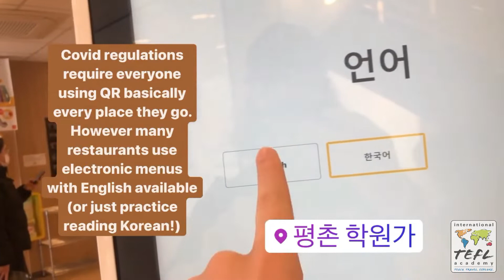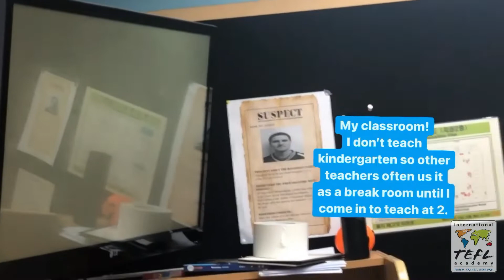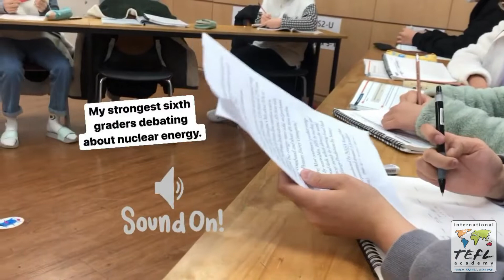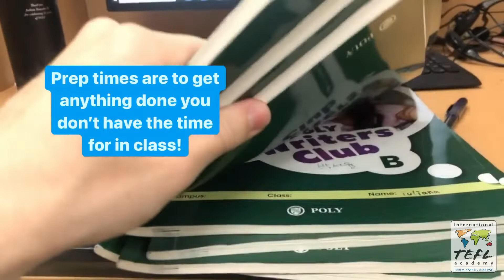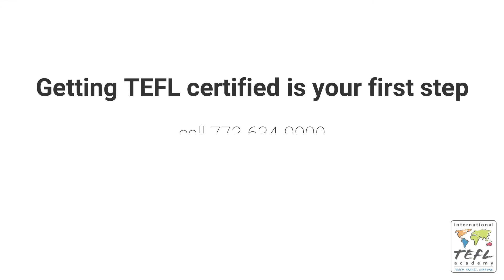Day in the Life Teaching English in Anyang, South Korea with Judson Tomaiko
In this video, see what it's like teaching English at a hagwon in Anyang, South Korea thanks to ITA alumnus, Judson Tomaiko.

After getting his TEFL Certification with International TEFL Academy, Judson embarked on a TEFL journey to teach English in Korea. He has been teaching in South Korea for over two years now. He originally thought he would only stay for a year... but that was two contracts ago! 😂

He currently works at a "Hagwon". "Hagwon" is the Korean language word for a for-profit private educational institute (school). They are essentially private language centers or academies operated like businesses apart from the South Korean public school system.

Anyang is 45 minutes south of Seoul.